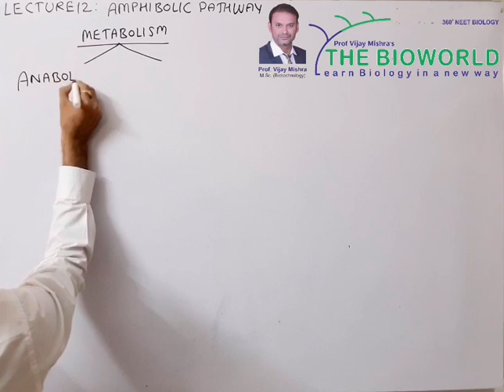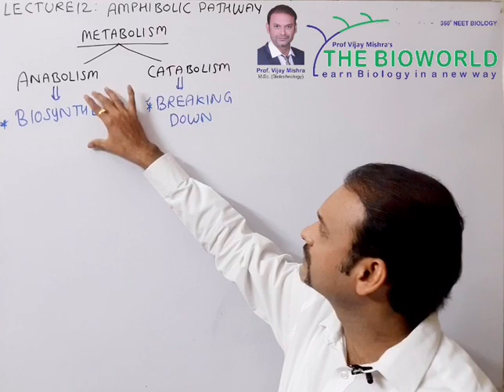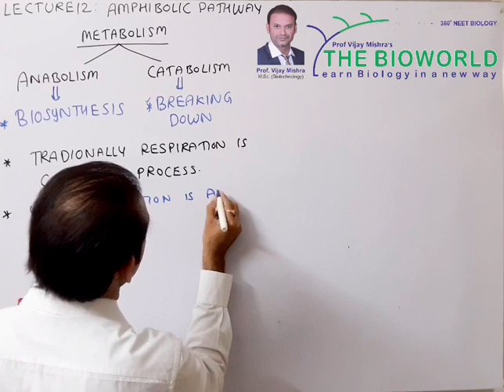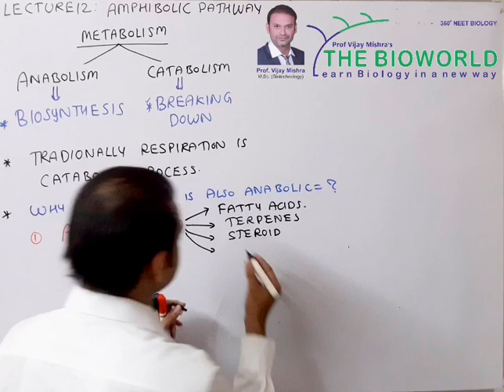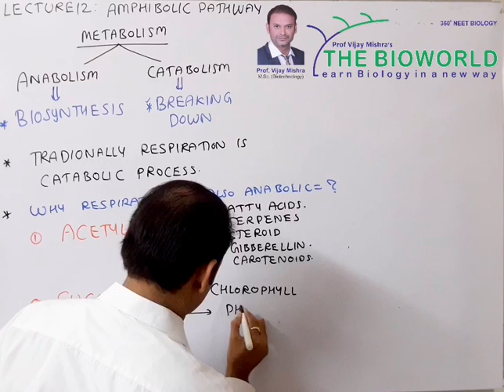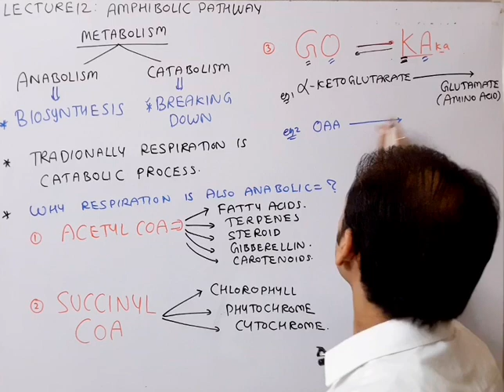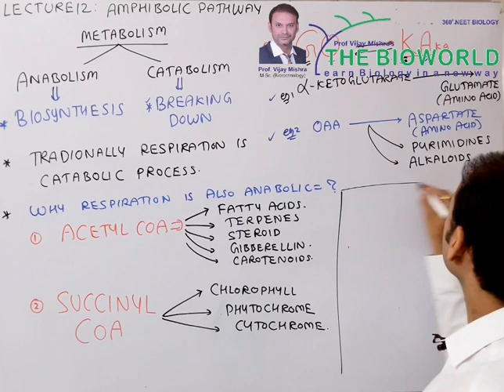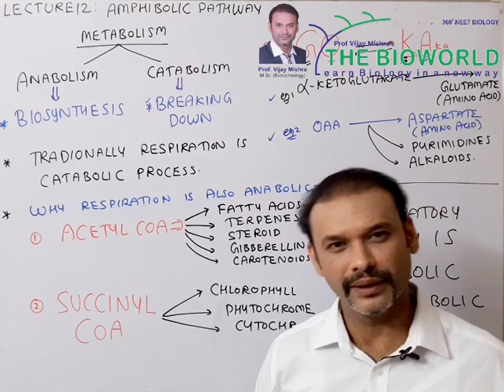CHAPTER14 . RESPIRATION IN plants LEC 12 AMPHIBOLIC PATHWAY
ICICI BANK ACCOUNT NAME: THE BIOWORLD
ICICI BANK ACCOUNT NUMBER: 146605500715
ICICI IFS code: ICIC0001466

LINK TO RESPIRATION IN PLANTS

SCHOOL FOUNDATION (CBSE/SSC)